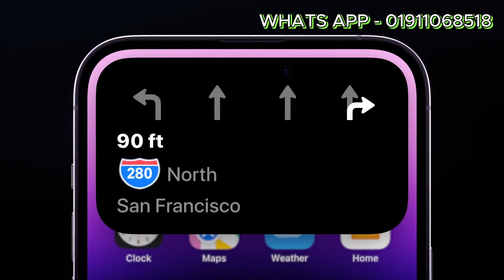Iphone 15 series buying guide. USA or Singapore? কেনার আগে দেখে নিন।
Apple Inside BD, our goal is to be the go-to resource for anyone looking to get the most out of their Apple devices. Whether you're looking for expert advice, troubleshooting tips, or just some fun and informative content, you'll find it all on our channel.

Apple Inside BD – owned by Md Fazla Rabbe is one of the visionary technology based YouTube channels in Bangladesh.